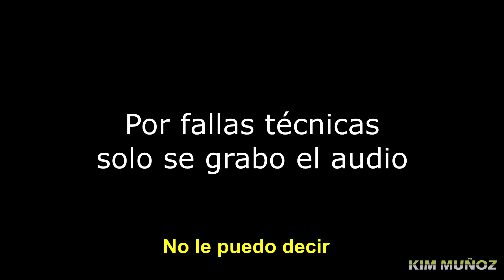Poniendo a prueba a HOMBRES con CAMBIO DE OUTFIT - Kim Muñoz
Poniendo a prueba a hombres con un cambio de outfit primero fachosa y después mejor vestida para ver tu reacción.